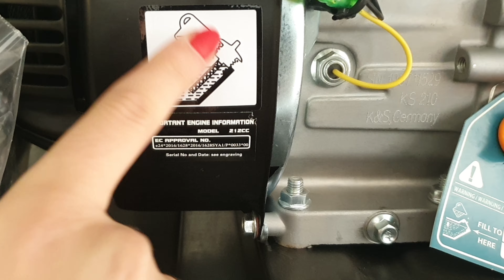Мотопомпа для грязной воды Konner & Sohnen KS 80 TW - ОБЗОР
Мотопомпа для грязной воды Konner & Sohnen KS 80 TW - сайт для заказов.